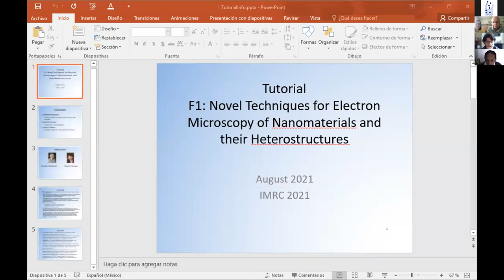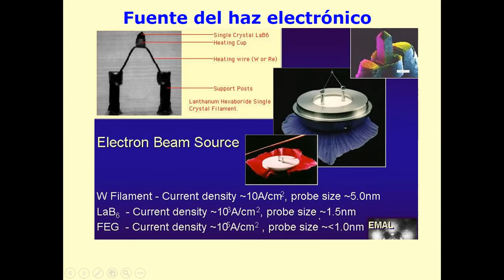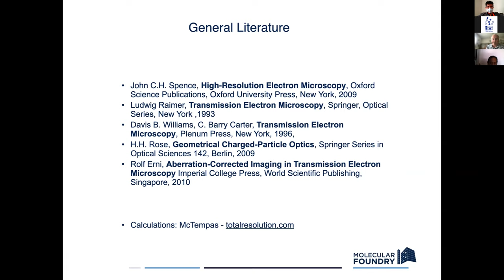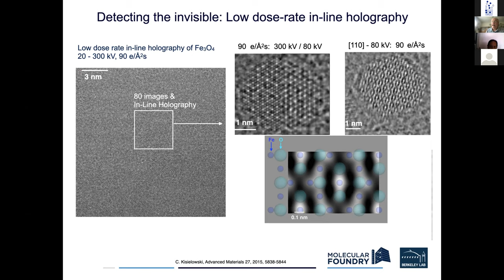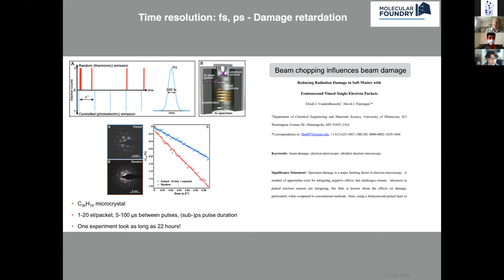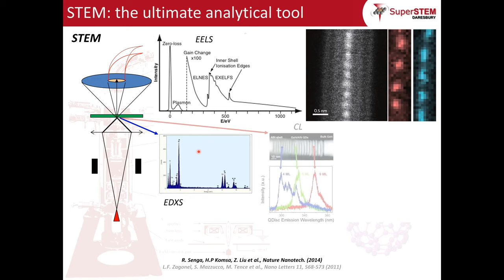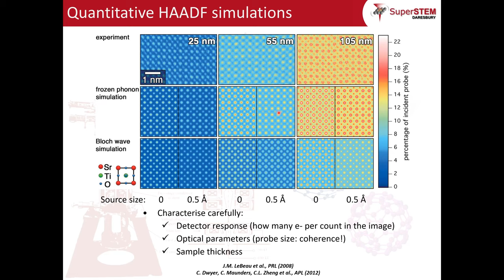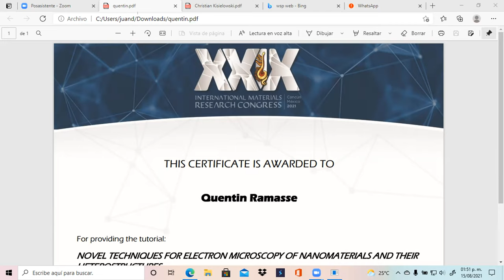NOVEL TECHNIQUES FOR ELECTRON MICROSCOPY OF NANOMATERIALS AND THEIR HETEROSTRUCTURES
Instructors: Dr. Christian Kisielowski and Dr. Quentin Ramasse